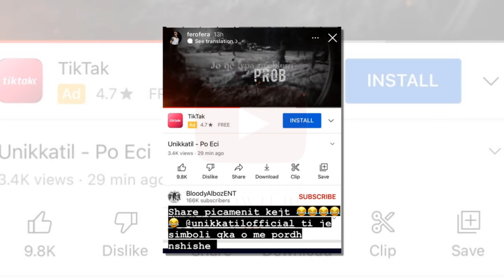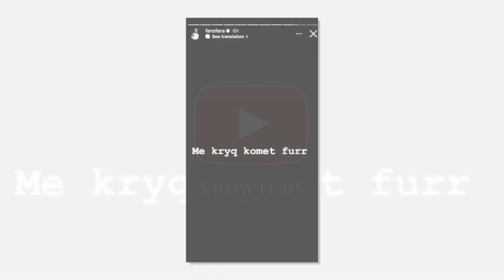Fero ironizon Unikatilin dhe paralajmeron Mozzikun...